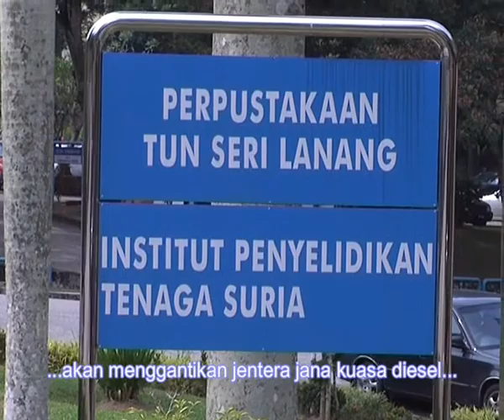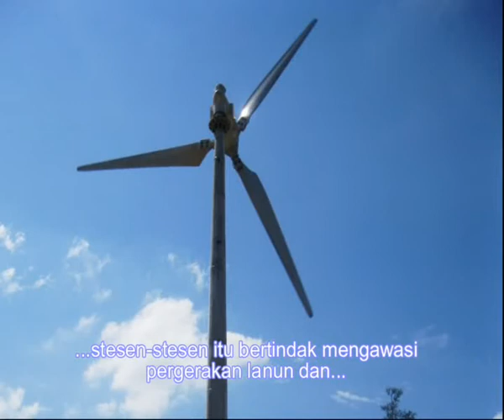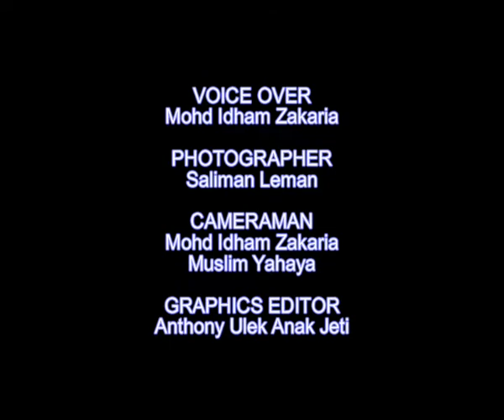UKM's Hybrid Renewable Energy System Recommended For Use on Remote Islands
A hybrid renewable energy system combining windmill and solar-powered cells developed by UKM researchers is expected to be used on more than 40 strategic islands in the waters bordering Malaysia and its two neighbours, Thailand and the Philippines.